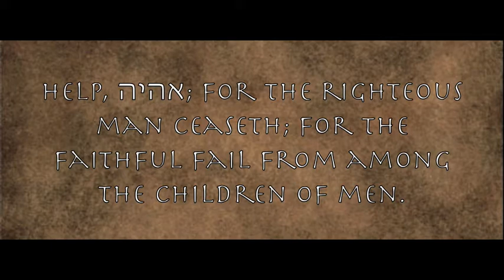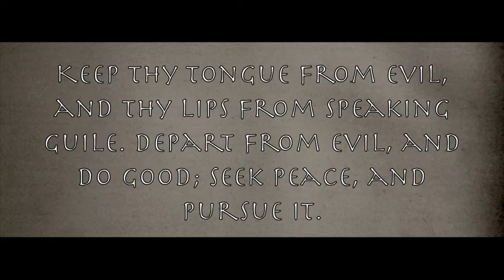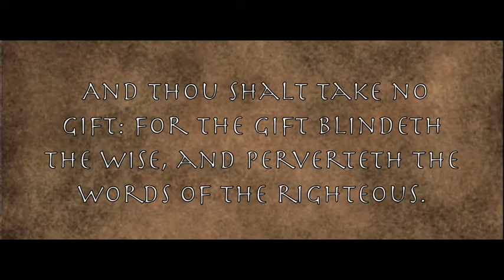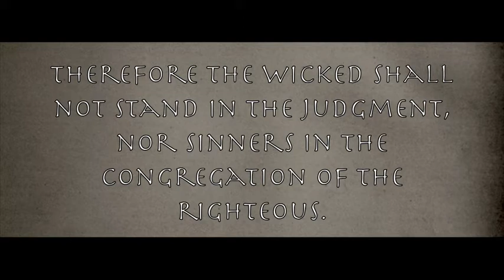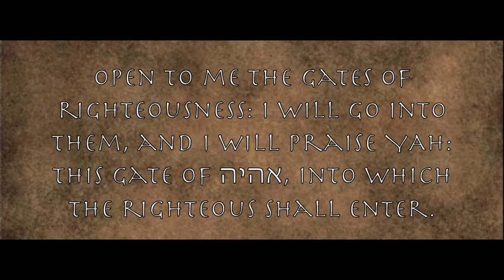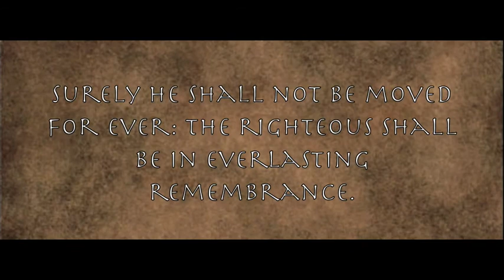The Righteous Shall Live Forever !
And what nation is there so great, that hath statutes and judgments so righteous as all this law, which I set before you this day?